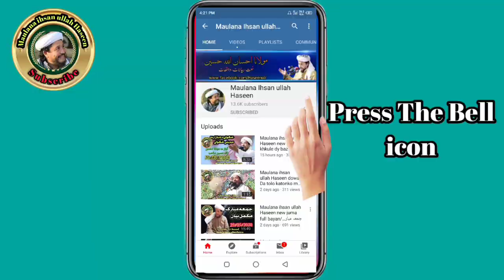maulana ihsan ullah Haseen Eid ul azha bayan new مولانا احسان اللہ حسین بیان